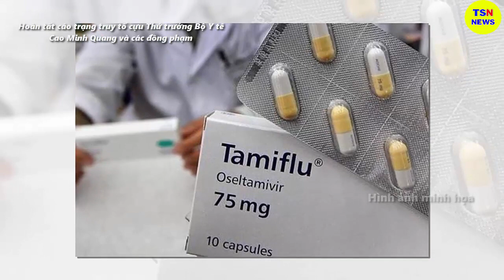Tin tức nhanh và chính xác nhất ngày 29/06/2023/Tin nóng Việt Nam Mới Nhất Hôm Nay/thoisunhanh